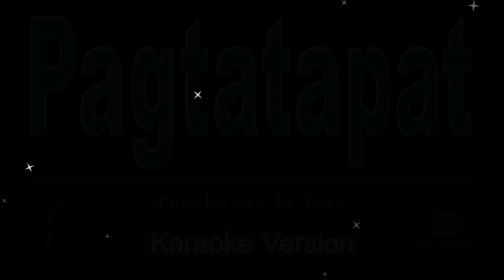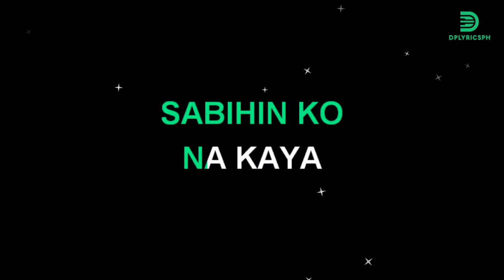Toyz - Pagtatapat (karaoke version)